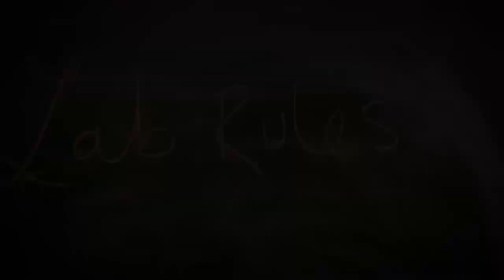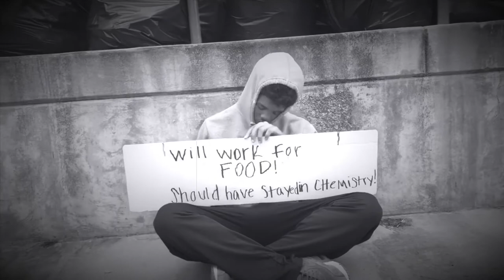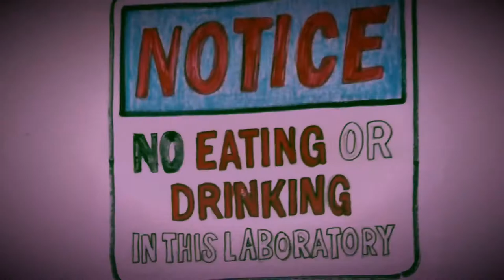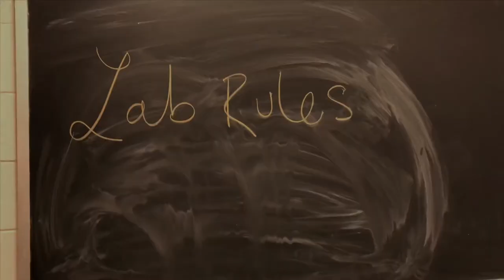Lab Rulez🔥⚗️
Yeah they mixin' and mixin' and mixin' and mixin' They mixin' with me, yuh
I been movin' calm, don't start no trouble with me Tryna keep it safe is a struggle for me
Girl pull up hair and be partners with me
You know how Weber like it when you wear PPE
Yes I see the things that they mixin’ with me Yeah I got some brothers that ain’t with me
I’m gon' tell the story, shoulda waft it with me Don’t smell, don’t smell
I like rules, sometimes I don't, ay, don't
I finessed down Science wing, ay, 'nessed
Might go down in 408, yeah, wait
I go hard on lab rules G, yuh, wait
I make sure that we don’t eat
And still
Lab rules
It's a lot of lab rules
When they mixin’ and mixin' and mixin' and mixin' They mixin' with me
Lab rules
When they mixin’ and mixin' and mixin' and mixin'
They mixin' with me
Yuh, ay, ay
She say, "Are you ready?" I tell her, "Only partly"
I only have my gloves and my goggles, I'm sorry Fifty off, I didn’t have my apron
31, we’ll bring the beakers to the party
And you know me
Turn the O2 into the O3, dog
Without lab safety, there’d be no me
Imagine if I never took chemistry
Lab rules, lab rules
I can do this on my own, ay, no, ay
Weber watchin' this lab close, yep, close
I've been me since Science wing, ay, wing, ay Might go down in 408, yeah, wait
I go hard on lab rules G, ay, wait
I make sure that we don’t eat, yuh
And still
Lab rules
Yeah, yeah
Lab rules
Yeah